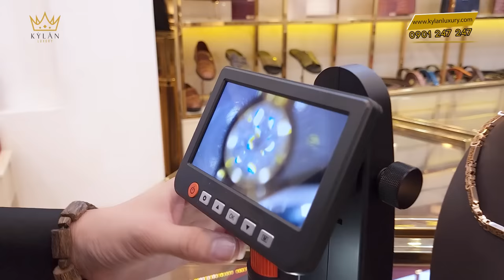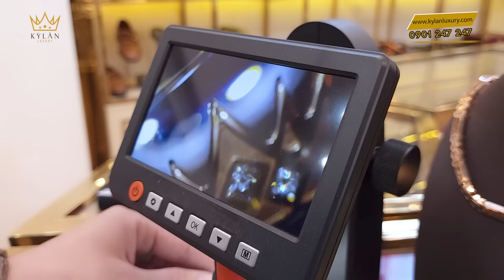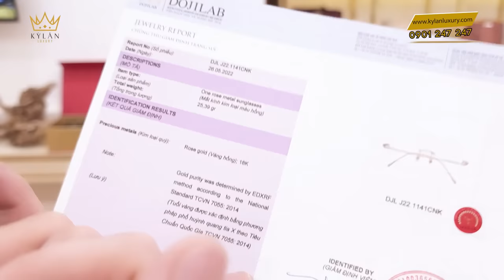CHÌA KHÓA XE Ô TÔ LÀM TỪ VÀNG KHỐI ĐÍNH KIM CƯƠNG